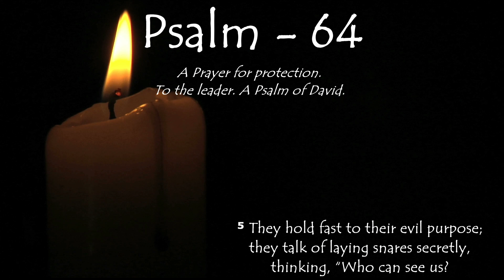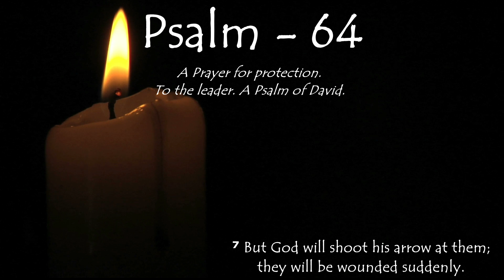Psalm 64: "Victory over Hidden Snares"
Welcome to Psalms, a series where we explore the rich and diverse collection of 150 biblical poems and hymns known as the Book of Psalms. From joyful praises to heartfelt laments, from prophetic visions to personal reflections, the Psalms offer a window into the human experience of faith, doubt, hope, and love.

In this series, we will take a deep dive into each Psalm, one by one, and unpack its historical context, literary structure, theological themes, and practical implications for our lives today. Whether you're a long-time reader of the Bible or a curious newcomer, this series aims to deepen your appreciation of the Psalms as a source of inspiration, comfort, challenge, and wisdom.

Join me on this journey through the Psalms and let's discover together the beauty and power of these ancient songs that still resonate with us today.